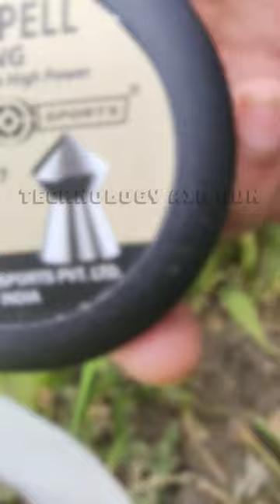Diana two fifty